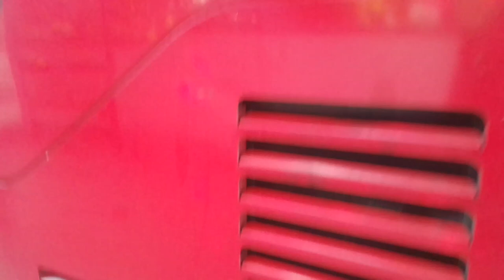Electric Cooling Fans | TUK 2498 On Bus Route 109 Part 2 (3)